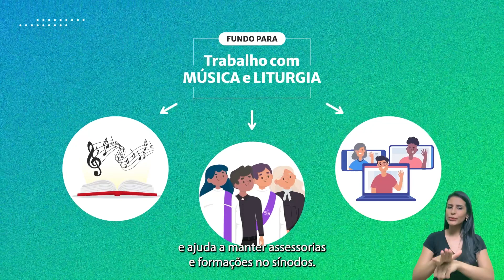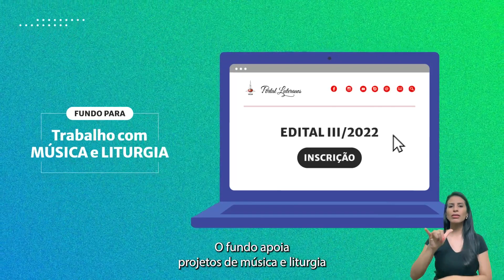Conheça as atividades com Música e Liturgia | IECLB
O culto é espaço de vida e comunhão! Nele cantamos, oramos e nos fortalecemos na Palavra de Deus. A pandemia de Covid-19 trouxe inúmeros desafios. Agora temos o compromisso de reconstruir a vida comunitária que, na IECLB, encontra na música e na liturgia, instrumentos de comunhão.

▶ As ofertas de gratidão do próximo final de semana (20 de fevereiro), em toda a Igreja, são destinadas para o Fundo o Trabalho com Música e Liturgia na IECLB. Para ofertar, acesse